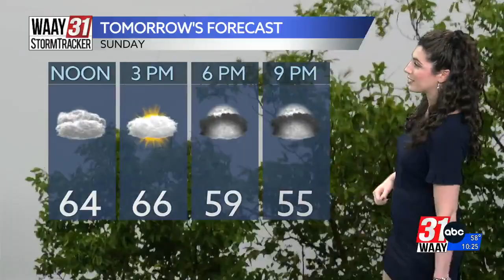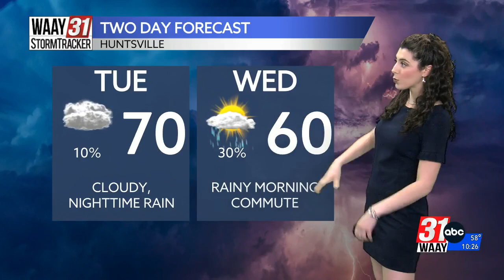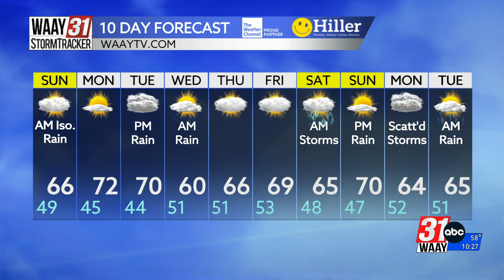Grace's Saturday Night Forecast 11.11.23